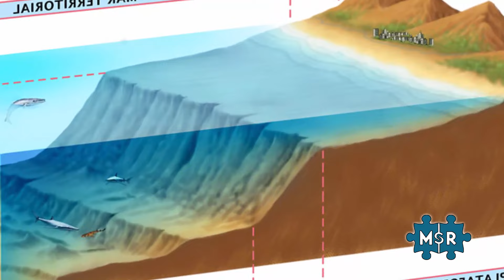Estados Unidos Amplía su Territorio 1.000.000 de km²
El océano Pacífico, con más de 25 000 islas, es un lugar de enfrentamientos y deterioro ecológico, a pesar de ser el más grande de todos con 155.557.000 km².
Las grandes multinacionales tienen sus ojos puestos en él, y sus recursos son de permanente trascendencia geopolítica.